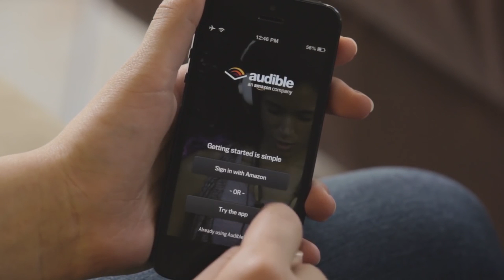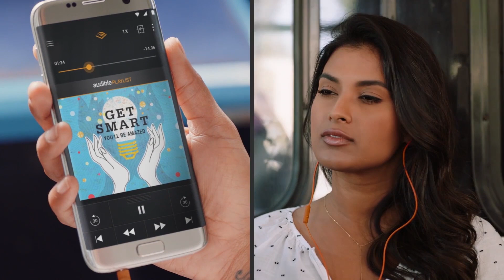Are You Making This Million Dollar Mistake?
Order Our New Book! - Money Talks: The Ultimate Couples Guide to Communicating about Money
Speaking/Booking
Want to bring Talaat & Tai out to speak at your church or your event?
Connect His and Her Money:
Talaat and Tai McNeely "America's #1 Money Couple", are Financial Educators that are on a mission to get individuals and couples on the same page financially, and to experience the joys of financial freedom. They are co-authors of Money Talks: The Ultimate Couple's Guide To Communicating About Money. They are also the hosts of the top rated podcast, "The His and Her Money Show". Talaat and Tai McNeely (His and Her Money) have been featured in numerous publications such as Black Enterprise, FoxNews.com, The T.D. Jakes Show, MSN.com, Essence, and Business Insider.